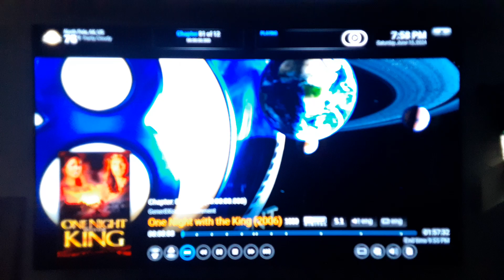One Night With the King (2006) Opening Logo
Just another random movie opening.